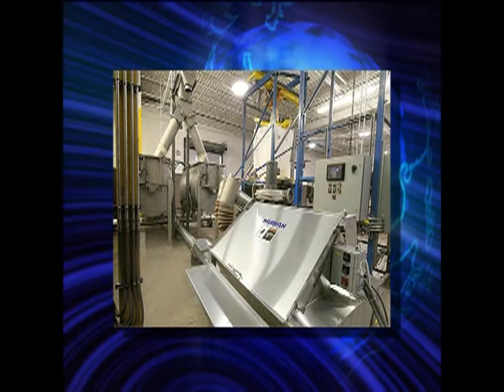HAPMAN Powder and Bulk Material Handling Systems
Hapman is one of the worlds foremost providers of powder and bulk material handling conveyors and equipment. For over 50 years, Hapman has been designing and manufacturing the highest in quality and leading edge technology from its 70,000 sq/ft. manufacturing facility. Hapman products are found in practically every industry worldwide, and is relied upon for improving efficiency, maximizing production and reducing labor costs.